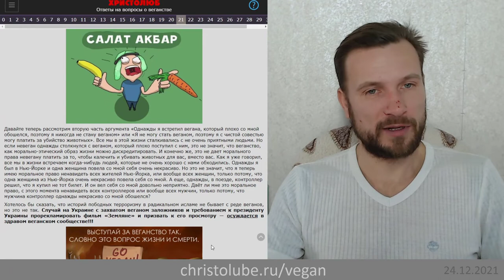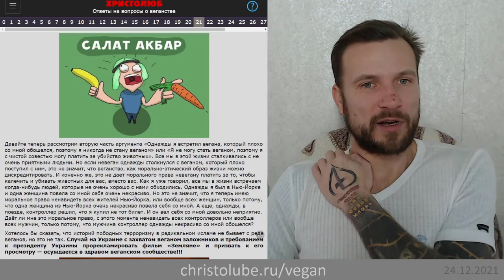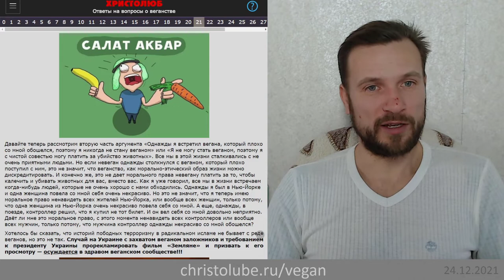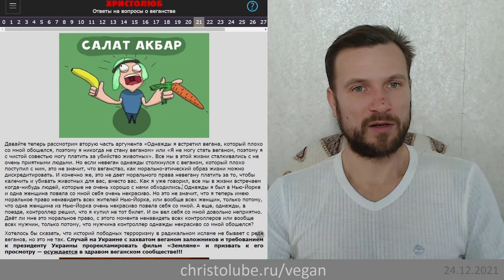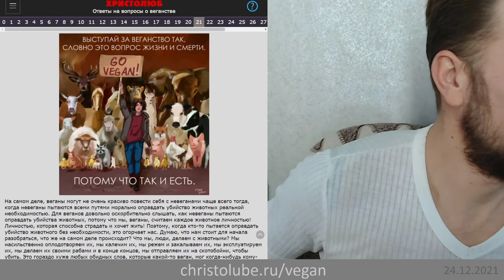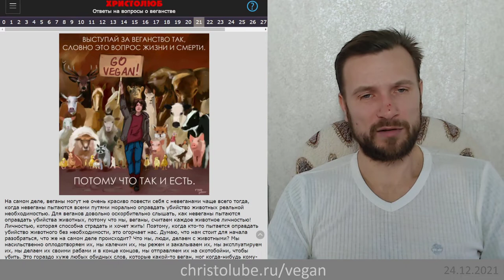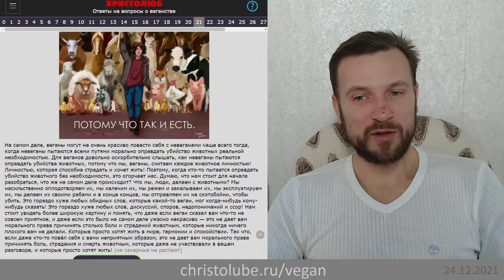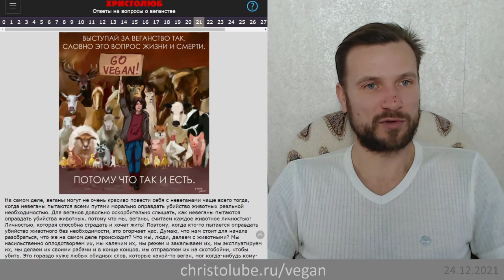не ВЕГАН 💚 потому что Веганы агрессивны и сделали мне зло. Веган джихад (24.12.21) ХРИСТОЛЮБ ✝️